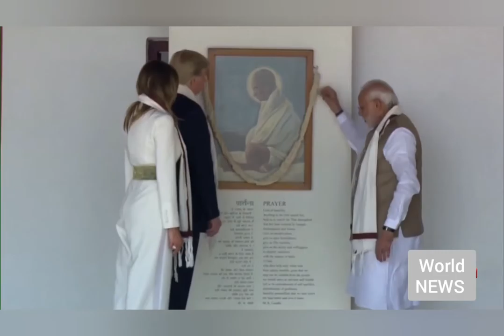Trump starts India trip with huge stadium rally and visits Taj Mahal | HIGHLIGHTS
Donald Trump and his wife Melania were welcomed by Indian Prime Minister Narendra Modi in the Ahmedabad on Monday at the start of Trump's first official state visit during which the two sides will aim to reset trade relations.
 Donald Trump praised the "great Indian nation" as he addressed a huge crowd during a rally today.
 The US president addressed masses at a "Namaste Trump" rally held in the  cricket stadium.
 US leader said: "Your unity is an inspiration to the world."
 The president spoke of "125,000 beating hearts" in the crowds at the Sardar Patel stadium.
 Trump capped off the day with a visit to India's famed Taj Mahal with his family including Ivanka and Jared Kushner.
 India and the United States have built close political and Trump's two-day trip is a sign of their converging interests,  a way to counter China's rise as a superpower.